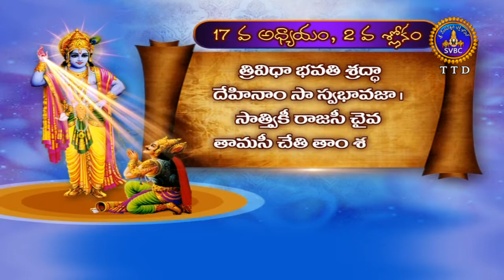భగవద్గిత బాలవికాసం | Bhagavadgita Balavikasam | Part 02 | Ep 01 | 04-01-19 | SVBC TTD